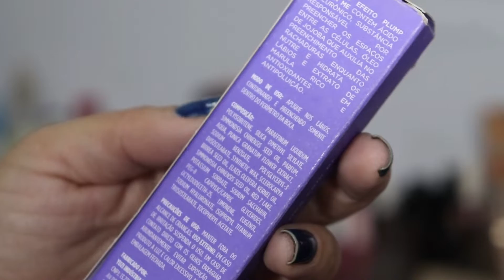GLOSS EFEITO PLUMP BETTER ME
CADASTRE-SE NO MELIUZ E RECEBA UMA PORCENTAGEM DO VALOR DAS SUAS COMPRAS

GARANTA UMA DAS MENORES TAXAS DE CÂMBIO DO MERCADO UTILIZANDO O MEU CUPOM JDZ500 no

✨ALGUMAS DÚVIDAS!
Câmera : cânon sl2 lente 18mm do kit
Iluminação : Softbox + iluminação natural (janela 😂)
Microfone rode
Edição : filmora /canva
Capa : inshot ou photoshop